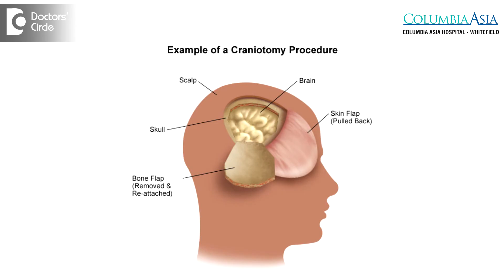What is the recovery time for Brain Aneurysm? - Dr. Tejus MN Rao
The recovery of patients from ruptured brain intracranial brain aneurysms are depending upon the severity of the bleed and it also depends upon the general condition of the patients. If the patient has very severe bleed, then they may be in ICU or ventilator for a long time. So on an average the recovery time for a patients with ruptured aneurysm is 2 to 3 weeks. At our  centers, in patients  with  minor  bleed, due to intracranial ruptured aneurysm or treated  with intravascular  coiling and we have  sent patients on second  day or  third  day also. The other method of treatment of intracranial aneurysm is craniotomy, which is opening the bone and exposing the   brain and we clip these aneurysms. The recovery time in patients in whom craniotomy is done is little prolonged than in intravascular coiling because the ICU stay is little longer in these patients.